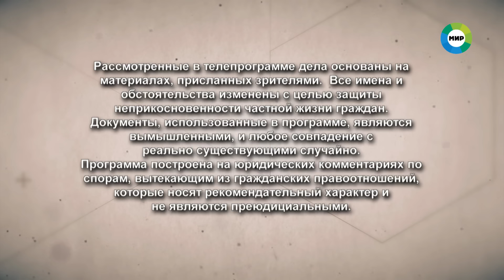Мировое соглашение. Эфир от 27 марта 2024 года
00:00 - Мужчина избил профессора, которого принял за любовника дочери, и теперь хочет загладить вину, компенсировав нанесенный ущерб. Но преподаватель убежден, что таким образом ему пытаются всучить взятку.

14:12 - Девушка оформила по паспорту своей сестры 16 микрозаймов, а деньги потратила на рестораны и новую одежду.

27:43 - Вспыльчивая женщина часто обрушивала свой гнев на мужа, а когда тот подал на развод, решила исправиться. На какие уступки ради сохранения семьи она готова пойти?